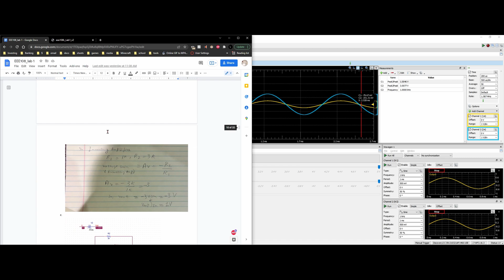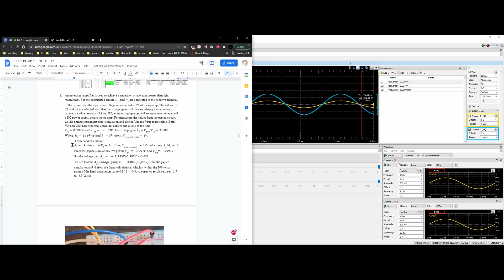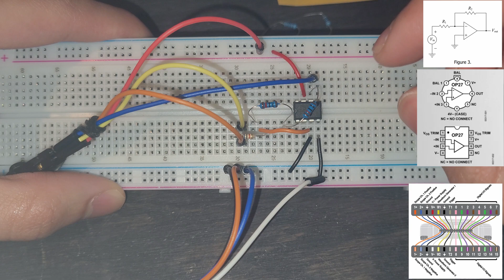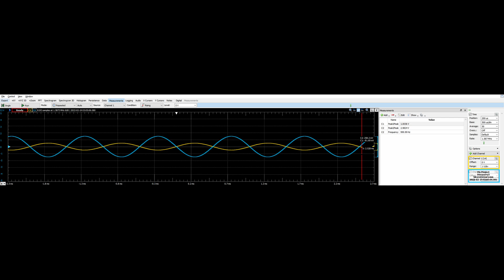Inverting Amplifier on breadboard and analog discovery (Electronics 1 LAB | Opamp Applications)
Topics:
Opamp Applications